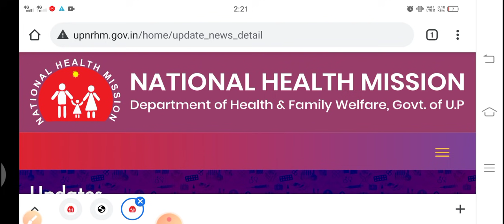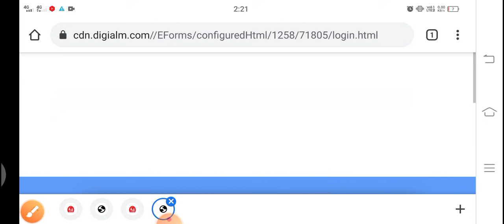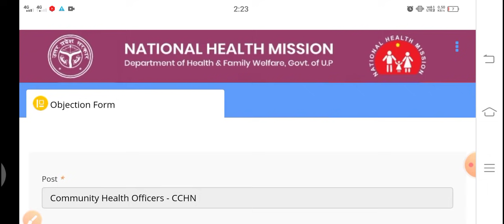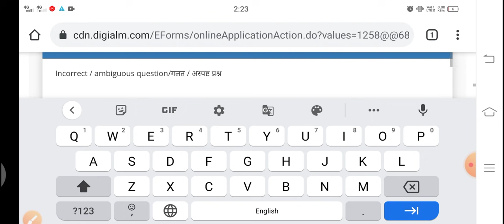up cho answer keys and objection | up cho result | up cho result 2021 | up cho questions and answer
up cho answer keys and objection | up cho result | up cho result 2021 | up cho questions and answer | up cho questions and answers | up cho answer key 2021 | up cho exam paper 2021 |up cho exam question | up cho result 1800 post | up cho result 2021 | up cho result update today | up cho result 2800 post | cho salary । up cho salary । mp cho salary | rajasthan cho salary | haryana cho salary | bihar cho | up cho answer keys । up cho exam syllabus 2021 । up cho previous year question paper । up cho vacancy 2021. Eligibility UP CHO | Notification Out 2021 | UP NHM CHO Vacancy 2021 |, Syllabus, Selection Process UP CHO, Eligibility, Eligibility UP CHO, UP NHM CHO Vacancy 2021, UP NHM, UP CHO, UP CHO | Notification Out, NHM CHO Vacancy, cho, nhm mp cho vacancy 2021, nhm mp cho online form 2021, staff nurse vacancy 2020, nhm, UP NHM CHO Eligibility, UP NHM CHO Syllabus, up cho Selection Process, up age linmit, up cho form filling details, how to fill up cho form, aiims, upcho exam, up vacancy | staff nurse vacancy 2021 | latest staff nurse vacancy | aiims norcet 2021| AIIMS norcet | AIIMS staff nurse vacancy | aiims norcet new update aiims norcet | aiims norcet 2021 preparation | UPPSC, uppsc latest news, uppsc 2021, uppsc rank interview, uppsc mock interview, uppsc news, uppsc notification, drishti uppsc toppers, uppsc exam, uppsc exams news, uppsc pre test series, uppsc mains test series, uppsc ro aro 2021, uppcs 2021 exam pattern, uppcs 2021 exam date calendar, nursing staff vacancy 2021, sister grade 2, latest vacancy, uppsc full details in hindi, esic staff nurse exam |

*UP CHO Special Questions Videos*

*एग्जाम से पहले जरूर देखे*

*यहां जो मिलेगा वो कही नही मिलेगा*

*Crash course UP CHO and UPPSC allso only 199rs total 90+ PDFs including all exam sullybus*

latest staff nurse vacancy 2021 | staff nurse vacancy 2021 | staff nurse vacancy

जो पढ़ेगा वो जीतेगा Goal Only Your Continue Study and Intrest in Study*

*Nursing Feild में पहली बार ऐसा App आ रहा है जिसमे Test दो और अगर टेस्ट में टॉप पर रहे तो आप डेली 1000 रुपए Win कर सकते हो ?*👍

*😊QuizGuruji😊*
*App & Web*

Now AIIMS Norcet Crash course Only 399/rs
UPPSC staff nurse Exam crash course only 249/rs
UPPSC staff nurse Exam Test Series only 290/rs continue runing and Now Launching Daily Test Paper Foe Special Preparation Link and join Test Series -

UpChoGeneralknowledgequestion।
rj nursing academy,
railwaystaffnursevacancy 2021,
new nursingvacancy2021,
Staff Nurse,
Nursing Officer,
Nursing Live classes,
upsscstaffnurseFreeTest,
onlineNursing /classes,
nursing course,
uppsc classes,
uppscstaff nurse classes,
upsscstaffnurse modal paper,